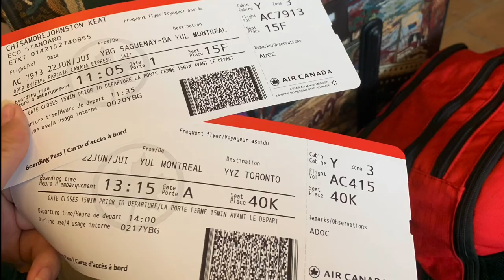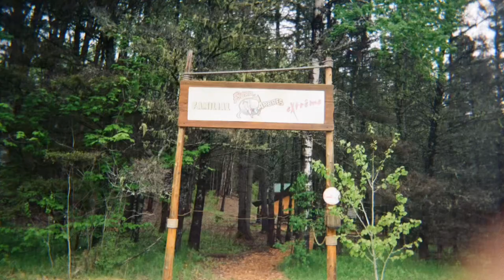Explore 2022 - Chicoutimi, Quebec (UQAC)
Over a 5 week program, university students from all over Canada come for an immersive french learning program full of memories, activities and life long friendships :)